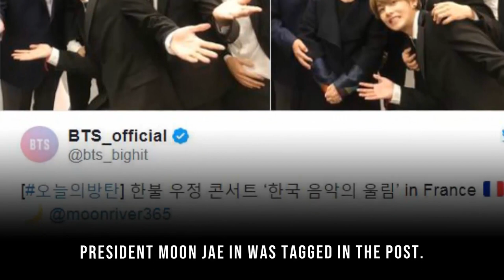President Moon Jae meet BTS in Resonance of Korean Musicians - Paris - France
President Moon Jae In and First Lady Kim Jung Sook have met BTS and watched their performance at the “Resonance of Korean Musicians” held in Paris, France.